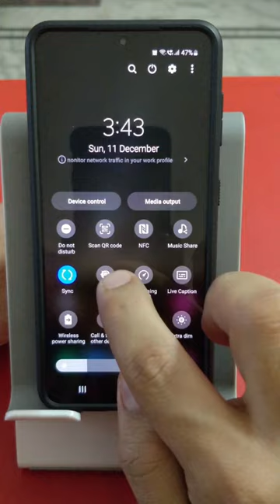Kids Mode in Samsung Phones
Kids Mode in Samsung Phones kids samsung @viknotech

In this video, we will learn how to enable and use Kids mode on a Samsung phone.